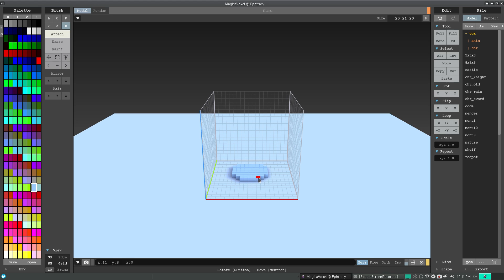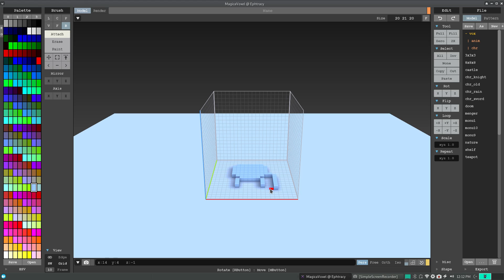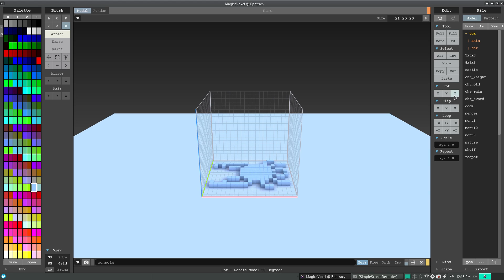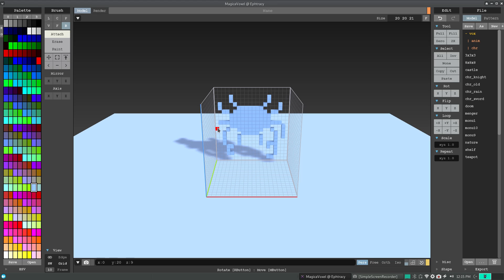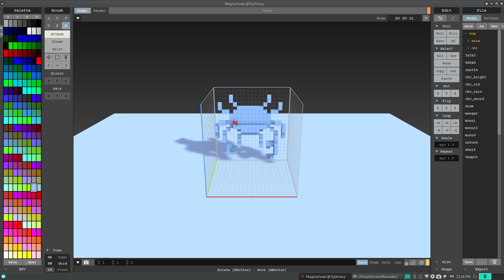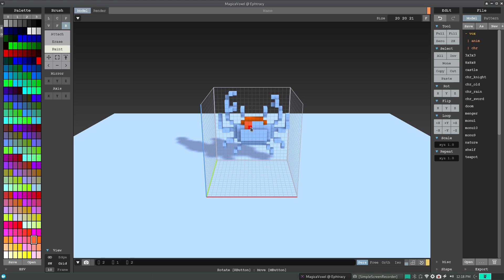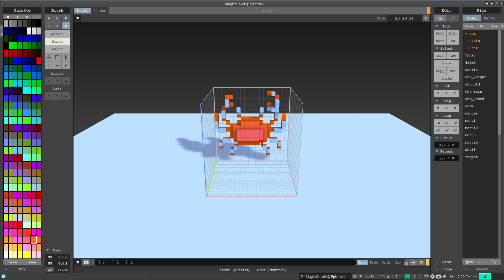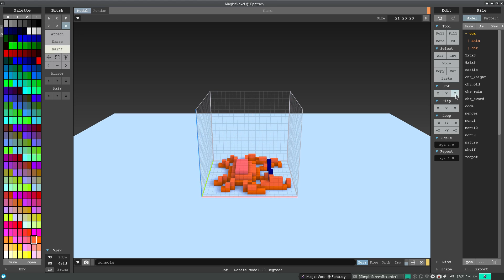First time using MagicaVoxel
I've been meaning to try out this program. I went in without looking at or reading any tutorials. It seems really easy to use and you can export things as .obj files too! I made a rudimentary crab. Enjoy!

using this on a computer running Manjaro OS in case you're wondering. The video is edited in Kdenlive (sped up 120%).